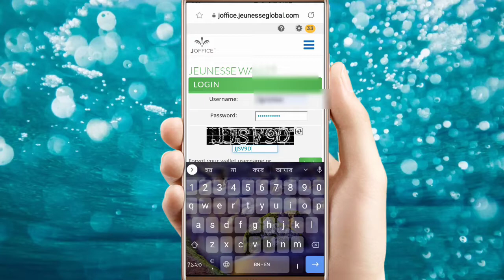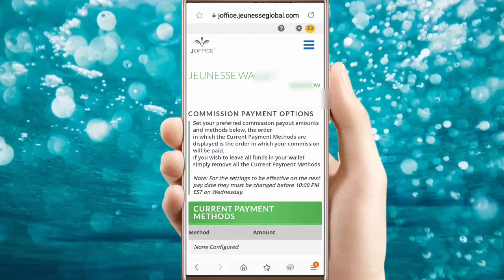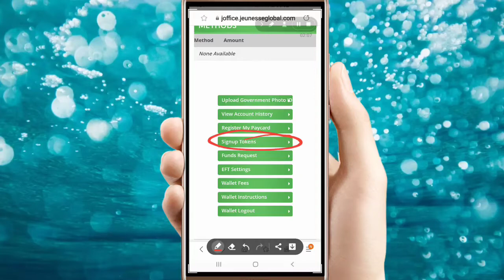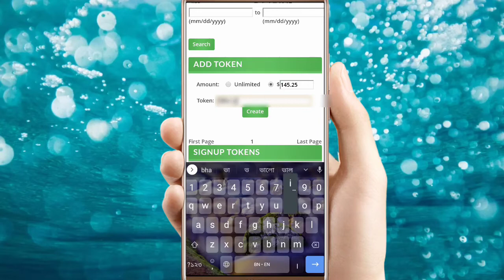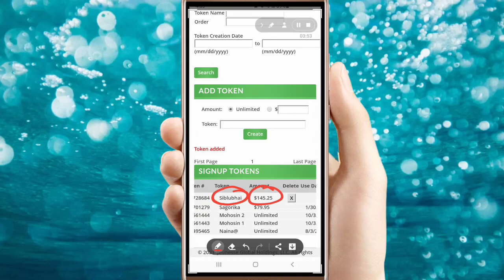কিভাবে signup টোকেন করবেন আপনার বিজনেস ওয়ালেট থেকে।